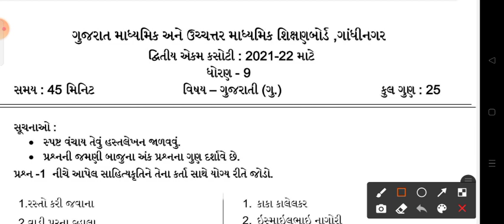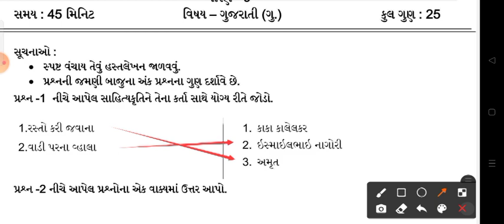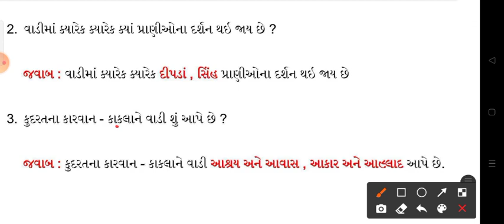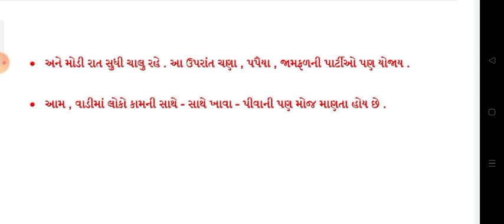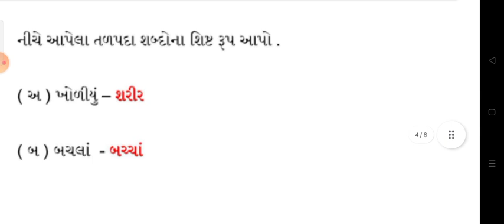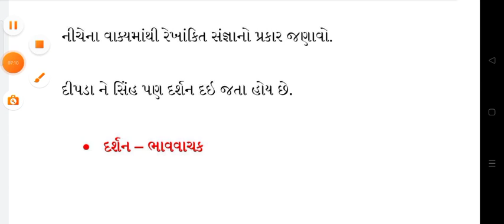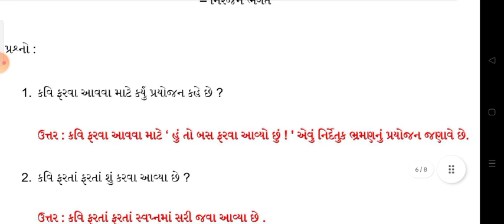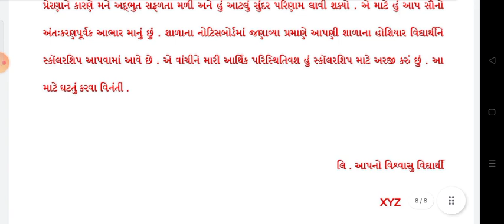STD9 GUJRATI SECOND UNIT TEST FULL PAPER SOLUTION JANUARY 2022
dhoran 9 angreji ekam kasoti paper solution january 2022
Ekam Kasoti angreji solution 30 january 2022
Ekam Kasoti std 9 samajik vignan full solution january2022
ekam kasoti std 9 gujrati full solution 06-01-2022
ekam kasoti std 9 math's full solution 06/01/2022
Ekam Kasoti std 9 mathematics solution 6 january 2022
dhoran 9 gujrati paper download
dhoran 9 samaj First Exam paper download 2022
std 9 gujrati ekam kasoti paper solution january 2022
dhoran 9 gujrati ekam kasoti paper solution january 2022
dhoran 9 samajik vignan ekam kasoti paper solution january 2022
dhoran 9 vignan ekam kasoti paper solution january 2022
social science std 9 ekam kasoti solution january 2022
std 9 gujrati nidan kasoti
dhoran 9 gujratinidan kasoti
math's std 9 paper solution 2022
gujarati dhoran 9 paper solution 2022
gujarati paper
std 9 gujrati pratham pariksha paper solution
original paper
standard 9 gujrati ekam kasoti paper solution january 2022
pratham satrant parixa january 2022
dhoran 9 gujrati pratham nidan kasoti real paper
Dhoran 9 gujarati Pratham Nidan Kasoti Real Paper
Pratham satrant Pariksha january 2022
std 9 pratham pariksha paper gujarati
std 9 first exam gujrati paper solution 2022
std 9 gujrati paper solution 2022
ekam kasoti paper solution 2022
std 9 gujrati nidan kasoti paper solution 2022
ekam kasoti std 9 paper solution
gujrati ekam kasoti paper solution std 9
std 9 angreji ekam kasoti paper solution january 2022
std 9 samajik vignan ekam kasoti paper solution january 2022
std 9 vignan ekam kasoti paper solution january 2022